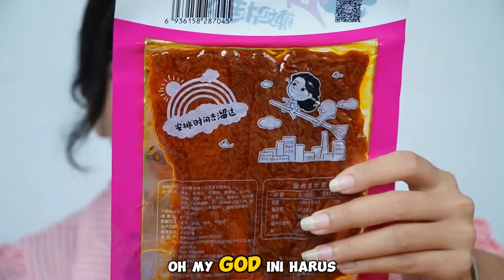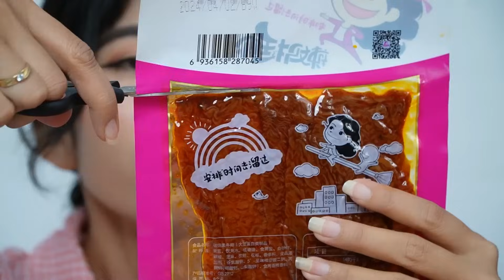MAMI MUKBANG LATIAO MAKANAN KHAS CINA VIRAL!! SEMUANYA SUPER PEDAS